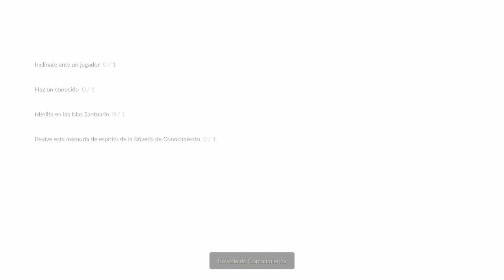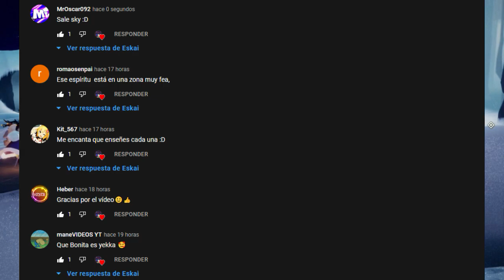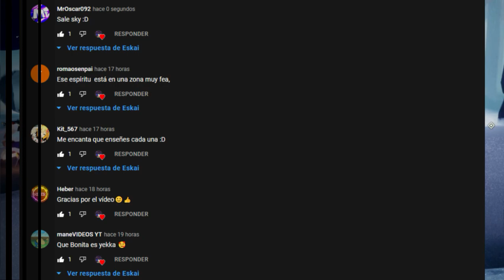Misiones diarias 19 de Noviembre | Bóveda del Conocimiento | Sky: Niños de la luz *Misiones* Feather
Linea de tiempo!!:
0:00 Bienvenidos a Eskai!! xd
0:20 Vela de Temporada
0:33 Revive las memorias del espíritu de la pose "Abuelo Sabio"
1:00 Haz un conocído
1:13 Inclinate ante un jugador!
1:26 Medita en las Islas Santuario!
2:01 Saluditos Omg llegó la actu

Misiones diarias del 19 de Noviembre del 2021 de Sky: Niños de la luz
Temporada de Vuelo
Feather season
Fly season
xd?